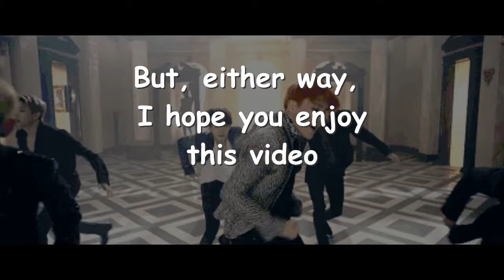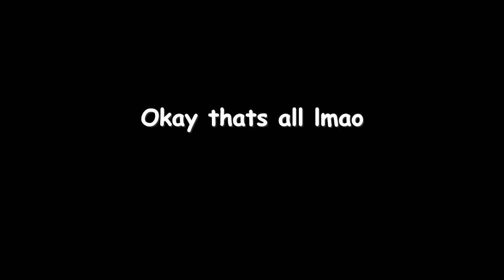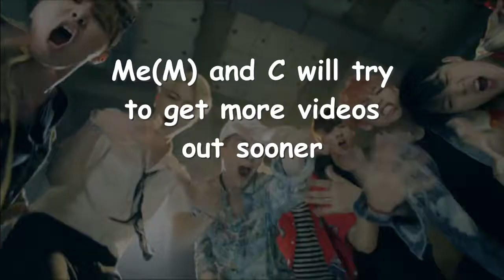BTS IN AMERICA 2018 (crack)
This video is a little late but I finally got it finished lol -M